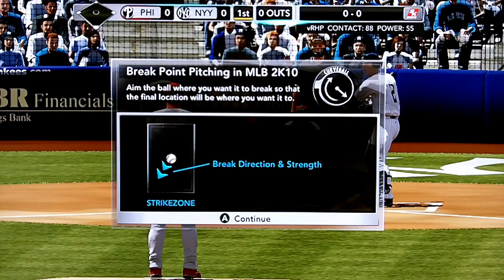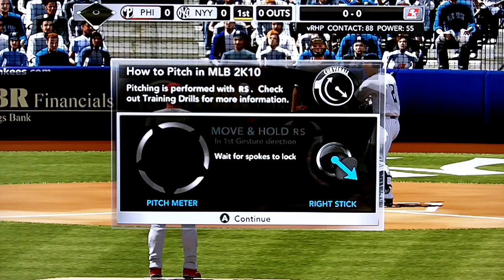MLB 2K10 (Xbox 360) Gameplay (Yankees vs. Phillies) HD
MLB 2K10 Xbox 360 Gameplay - Yankees vs. Phillies HD - This is a gameplay video of a 1 inning game of MLB 2K10 for the Xbox 360.